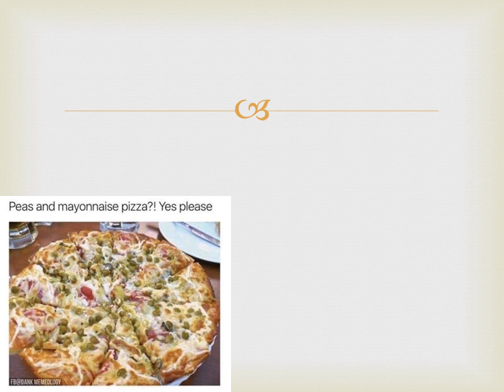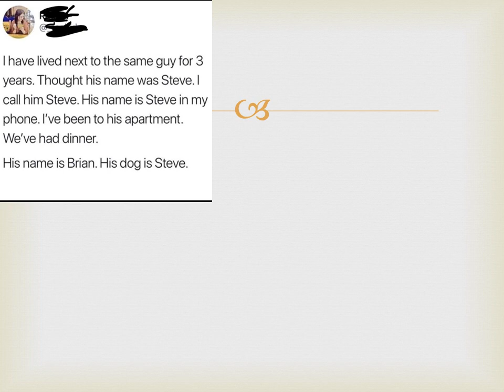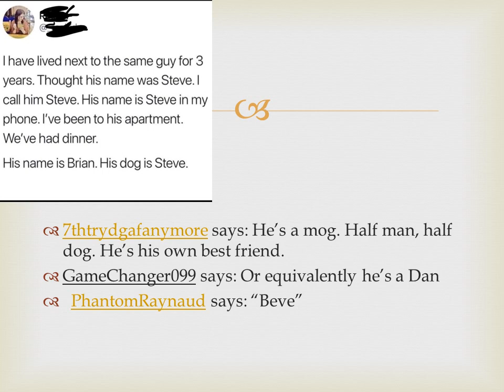BEST MEMES COMPILATION V3 2019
meme generator
memento
memento mori
meme definition
meme songs
meme soundboard
meme faces
meme template
memes clean
meme gifs
memes app
meme awards
meme apparel
meme about love
meme art
meme about memes
meme about life
meme animals
meme account names
meme about work
a memento
a meme a day
a memento mori
a meme is born
a meme face
a meme song
a meme to cheer someone up
a meme for ants
a meme meaning
a meme maker
meme bot
meme better
meme builder
meme bot discord
meme button
meme buddy
meme baby
meme ban
meme board game
b meme copy
b meme png
b meme transparent
b meme generator
b meme reddit
b meme hair salon
memory b cells
meningitis b
meme b.o
bts memes
meme creator
meme costumes
meme characters
meme cat
meme cards
meme calendar 2019
meme culture
meme center
meme clean
c memcpy
c memset
c memory
c memcmp
c memmove
c memory management
c memory allocation
c memory model
c memory leak
c memcpy array
meme drawings
meme dog
meme discord
meme day at school
meme day costumes
meme dichotomy test
d meme jacksepticeye
d meme initial
mementos d day
mementos d day ww2
memes de amor
meme d'aussi loin nehuda
memes d buenos dias
memes de frio
meme economy
meme editor
meme examples
meme emoji
meme etymology
meme eyes
meme edits
meme emoji face
meme excited
meme en español
e meme original
e meme meaning
e meme gif
e meme png
e meme deep fried
e meme video
e meme song
meme funny
meme finder
meme font generator
meme formats 2019
meme face text
meme for kids
meme friday
f meme twitch
f meme reddit